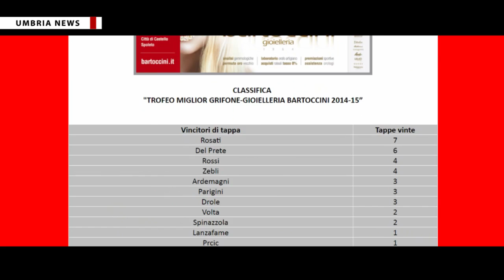Miglior grifone Gioielleria Bartoccini, premiazione Ardemagni e Zebli [UMBRIA NEWS]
Con il campionato di serie B ormai giunto al termine, entra nel vivo la sfida per il trofeo ‘Miglior grifone Gioielleria Bartoccini’. Sono in tanti i giocatori, infatti, a insidiare la prima posizione, da tempo nelle mani del portiere Rosati. Negli ultimi incontri, a smuovere la ‘classifica’ del campionato parallelo, organizzato dal Coordinamento Perugia clubs, sono stati l’attaccante Matteo Ardemagni e il centrocampista Pierre Desiré Zebli premiati dai tifosi biancorossi il primo in Brescia-Perugia 2-2, il secondo in Perugia-Avellino 2-0. PIÙ INFO